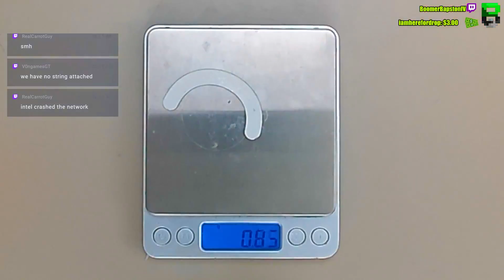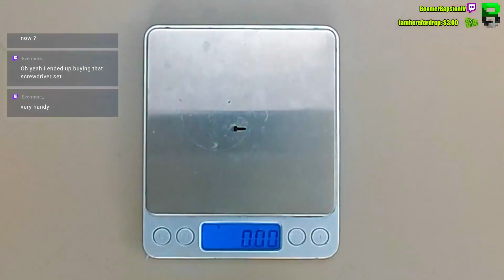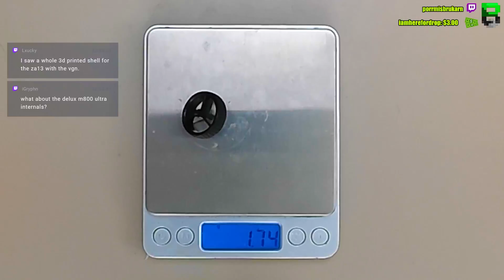Unveiled Secrets: The Razer Viper V3 Hyperspeed Teardown – What's Really Inside?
Dive deep into the inner workings of the Razer Viper V3 Hyperspeed in my latest video! 🛠️🖱️ I break down this popular gaming mouse piece by piece, exploring its construction, design, and what makes it tick. Whether you're a tech enthusiast, a DIY modder, or just curious about what's under the shell, this detailed teardown has got you covered.

🔍 We'll look at each component, discuss build quality, and see what sets the Viper V3 apart from its competitors.

🔹Timestamps
00:34 stock weight
00:41 bottom plate weight
00:48 taking out the skates
01:44 unscrewing the base
02:29 sides pcb
03:26 weight of the side pcb
03:42 side switches
04:08 weight of the side switches
04:44 weight of the shell
04:50 internals
05:20 taking out the front led
05:36 taking out the pcb
06:04 all about the scrollwheel
06:43 the encoder
07:03 taking out the labels
07:37 weight of the base
07:43 final toughts